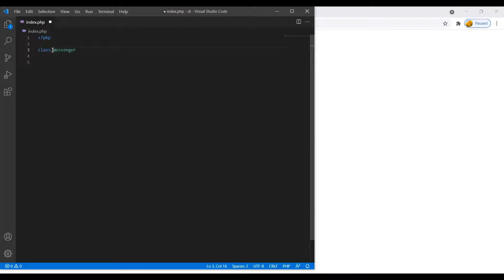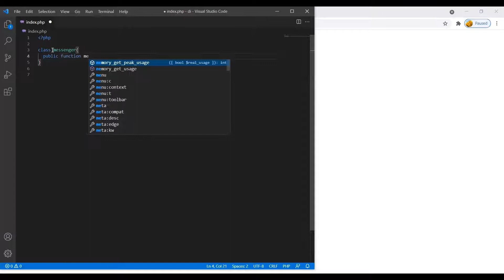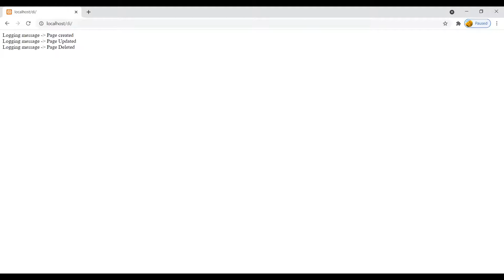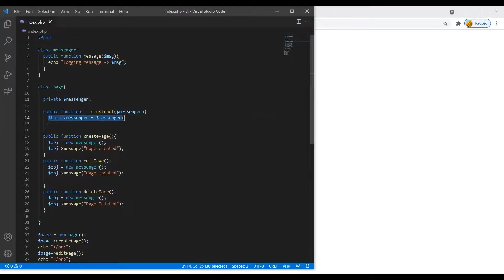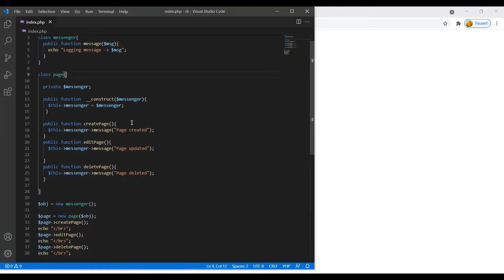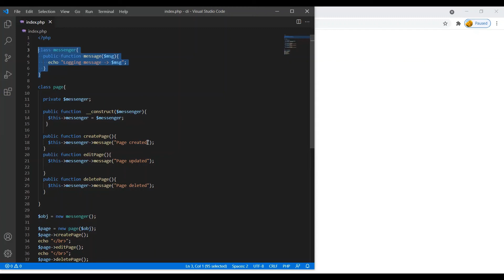Dependency Injection in Drupal in Hindi.